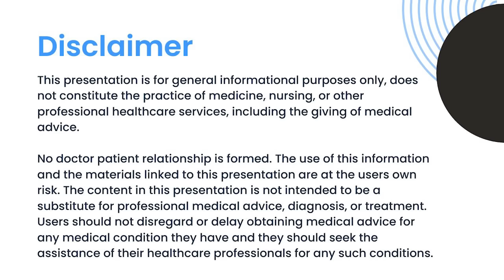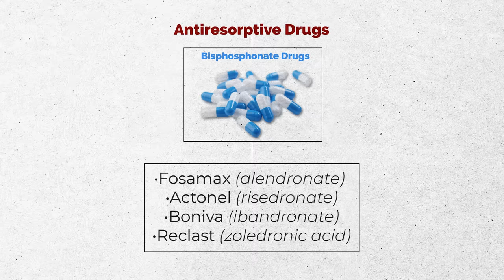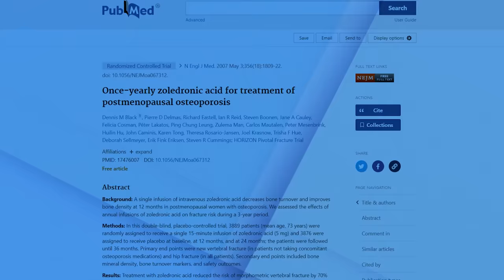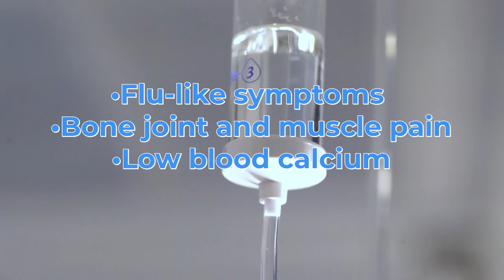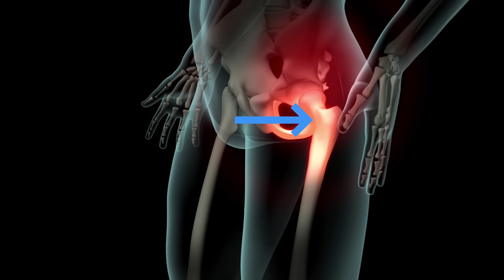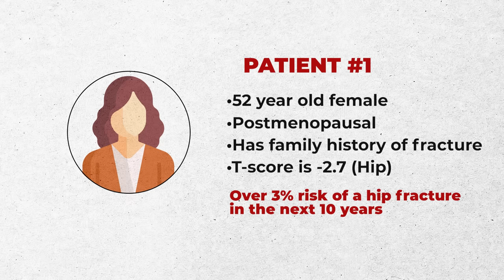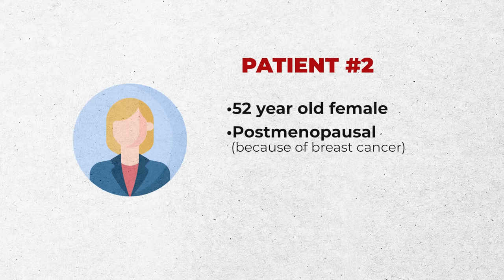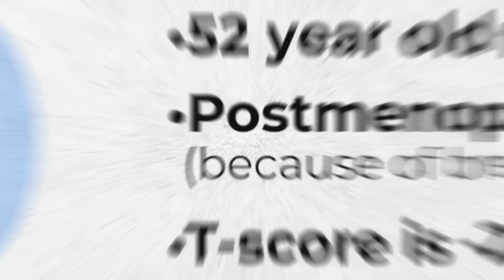Worst Drug for Osteoporosis? Bisphosphonate Drugs, Fear, Confusion and Facts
Worst Drug for Osteoporosis? Bisphosphonate Drugs, Fear, Confusion and Facts. In this thought-provoking video, we delve into the controversial topic of Bisphosphonate drugs and present the cold hard facts surrounding these medications. Watch this video to learn more on improving your bone health and lifespan.

00:00 Intro and summary
1:22 Bisphosphonates
3:32 Fracture Risk
9:41 Bisphosphonate Risk
10:41 Atypical femoral fractures
13:35 How long can you be on this drug?
15:36 Bone Building
16:58 Masterclass Registration Link
17:04 Program Details Link
17:13 Example cases
25:00 Doctor recommendations
26:05 Closing Summary
26:25 Masterclass Registration Link
26:30 Program Details Link

Study 1